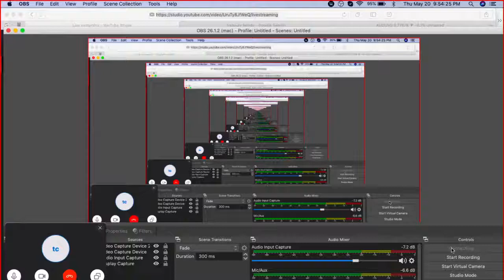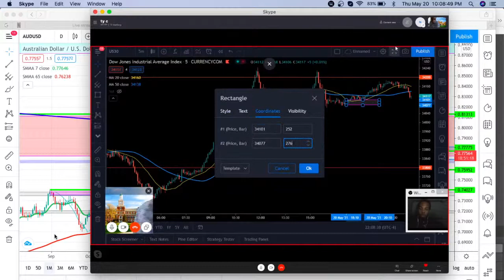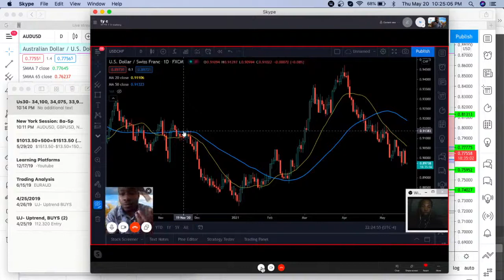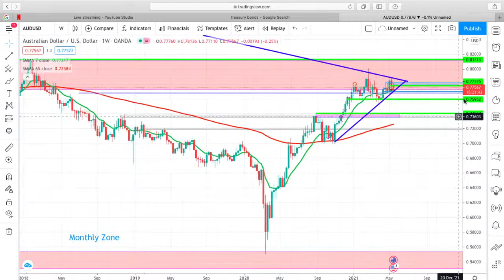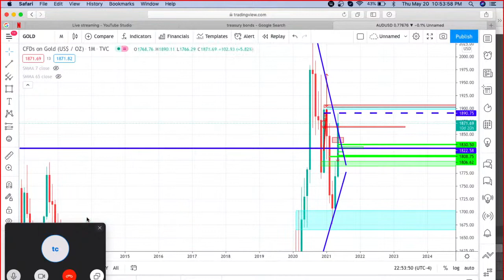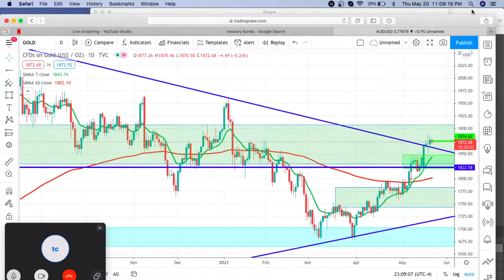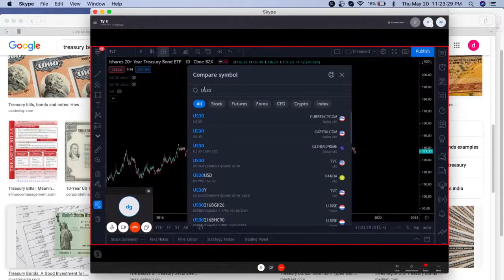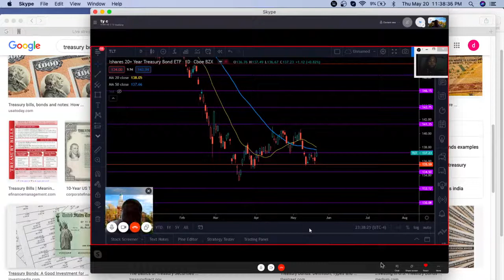Bison Trading Show Thursday's Episode May 20th 2021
Following up on last episode describing different chart pattern and market structure.